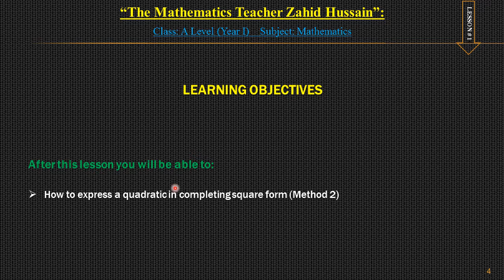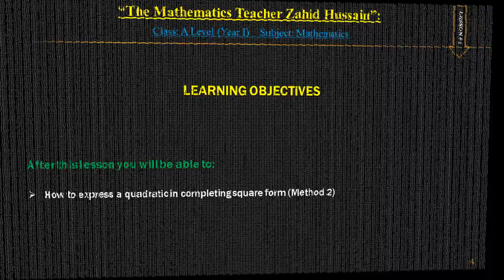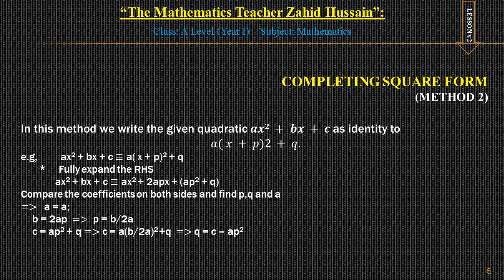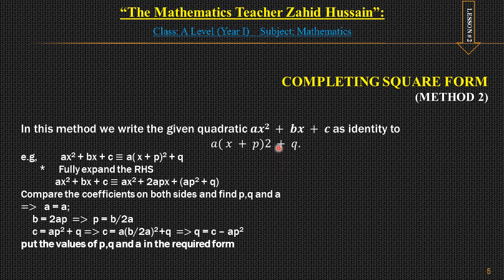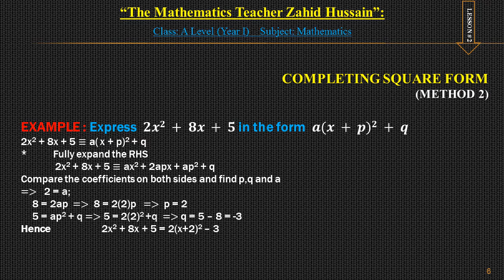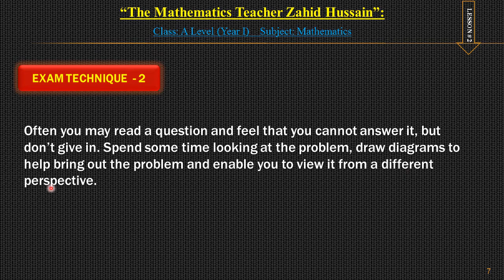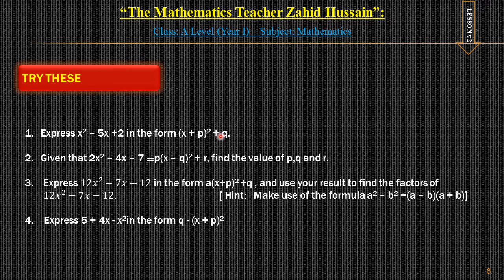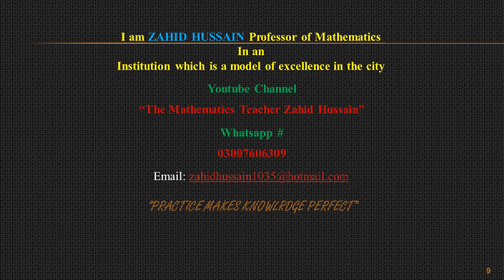Quadratics2 A Level Mathematics by Zahid Hussain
Completing Square Form